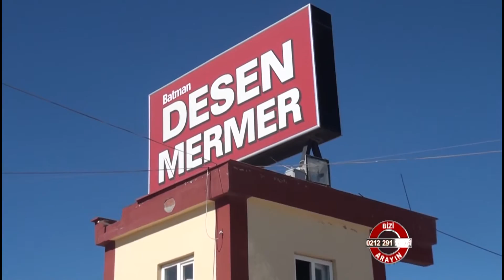Batman Desen Mermer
Batman Desen Mermer hakkında bilgi sahibi olmak için videoyu inceleyebilirsiniz